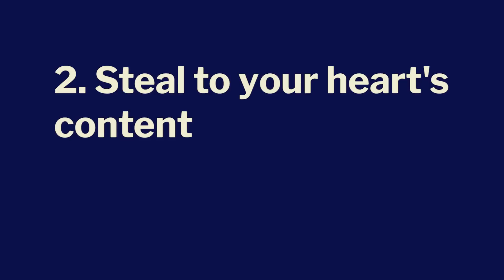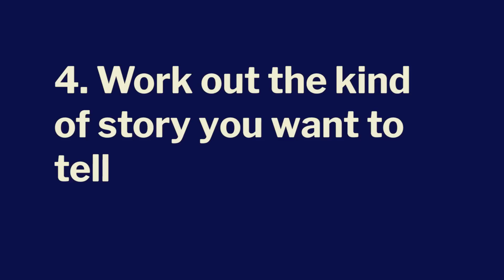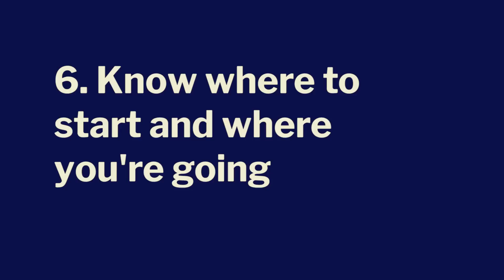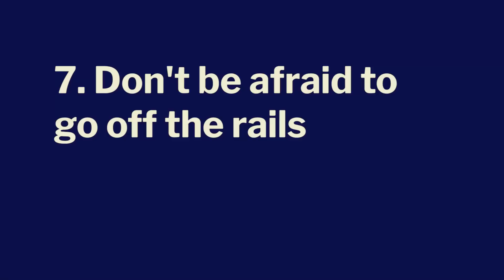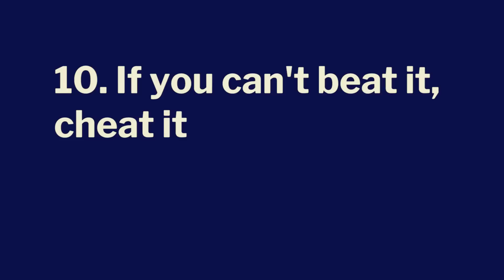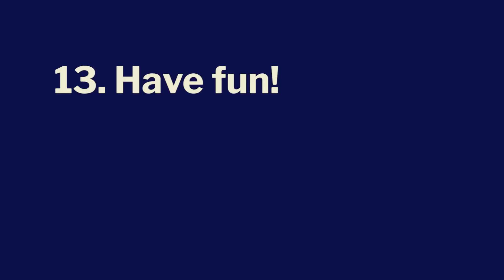How to Run an Amazing Tabletop RPG Session (with special guests) - PAX Online 2020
Want to get to grips with the ABCs of RPGs? In this session from PAX Online 2020, the Dicebreaker team run through 13 top tips on how to run a fantastic roleplaying session, from giving your story twists and turns without flying off the rails to making the world come alive. Plus, star GMs, RPG designers and fans tell us about their most memorable moments roleplaying!